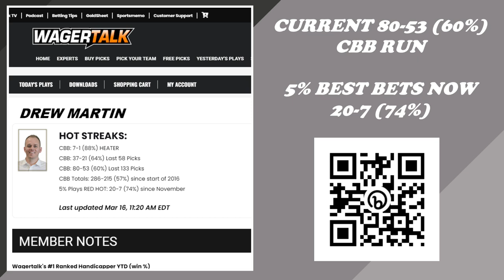NCAA Tournament Betting Trends & Predictions | Teams to Fade | Under The Radar for March 16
With the Big Dance upon us, Drew Martin looks at one team to fade when betting and filling out your bracket. He gives in-depth betting trends and angles that support his case. Give it a listen before placing your bets.

Each week Drew highlights college basketball teams and runs through some key betting factors to help determine the team's value in the current marketplace. Pull up a barstool and join us as he previews a pair college basketball teams from a sports betting perspective.

Introduction 00:00
Fade Team 0:34
Recap 04:00

Make sure to follow the Happy Hour Tip-Off crew on Twitter for a plethora of free college basketball picks and predictions: